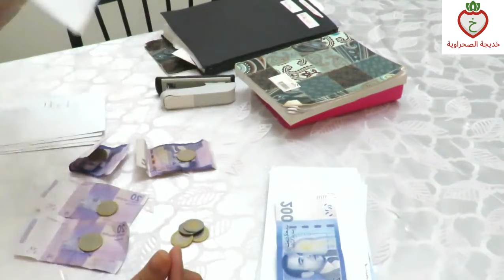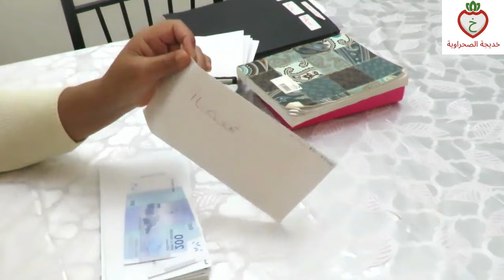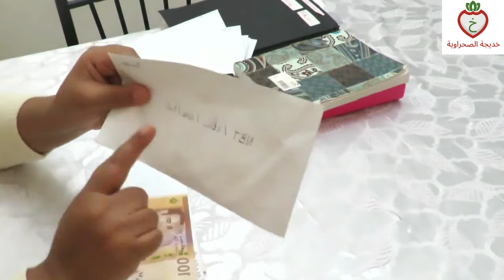فيديو خاص للي بغات تنجح في االادارة المالية في بيتها لا يصلح لكسولات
↓ ↓ ↓ صندوق الوصف ↓ ↓ ↓
     ❤with khadija❤
Vidéos 948
لمشاهدة جميع فيديوهات تقسيم المصروف والتدبير هنا